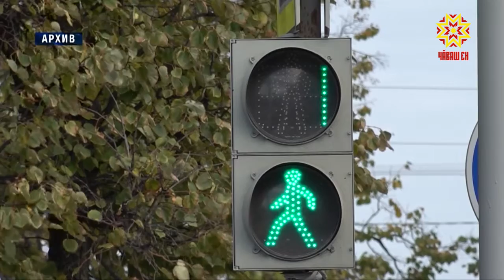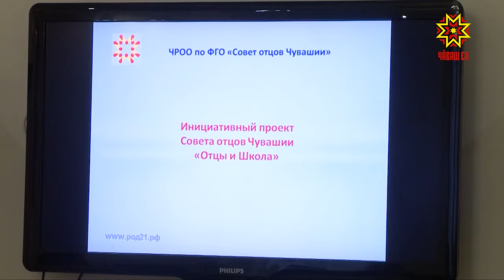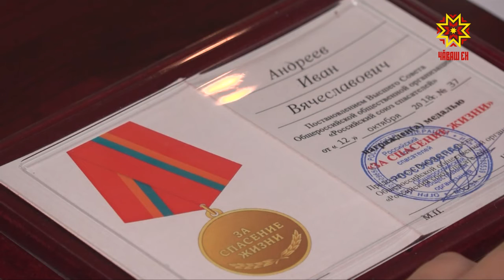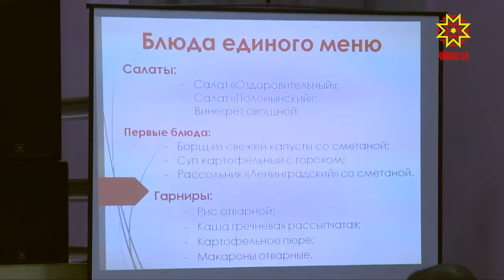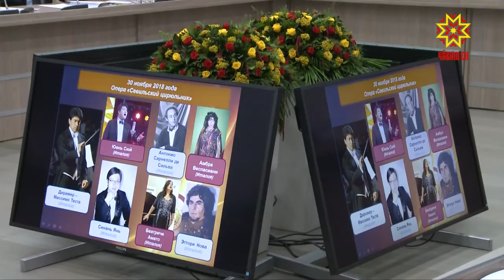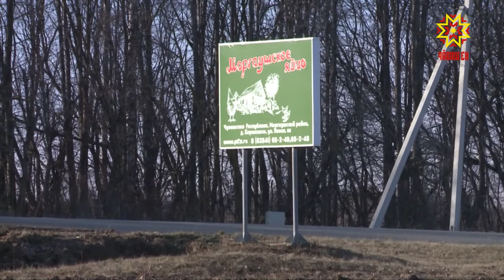Республика 19.11.2018 на русском языке. Вечерний выпуск